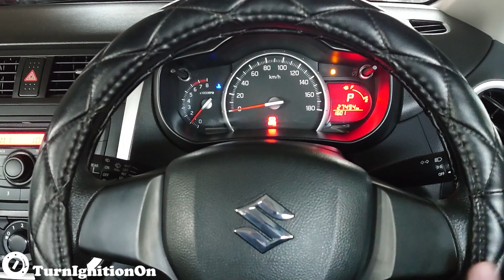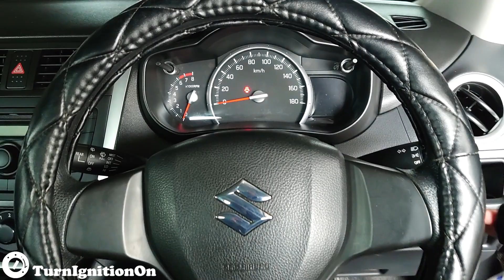2020 Suzuki Celerio - Startup